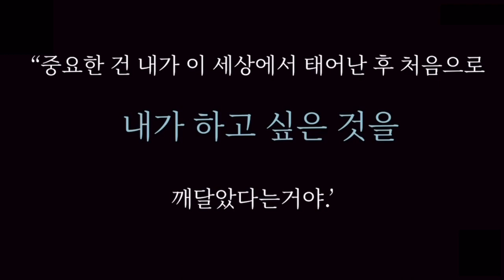2022 제5회 도서관 북트레일러 창작공모 수상작 -우수상-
2022 제5회 도서관 북트레일러 창작공모 수상작 -우수상-

* 제목: O captain! My captain!
* 러닝타임: 1:05
* 도서: 죽은 시인의 사회, N.H. 클라인바움, 서교출판사, 2004

※ 도서관 홈페이지 문화기획 게시판에서 도서관 북트레일러 창작공모 수상작을 확인할 수 있습니다.

* 폰트: 본명조R(무료폰트) by 앱 VITA
* 동영상: 모든 동영상 픽사베이(Pixabay) 사용
 - College University Global by tvpco CC0
 - College University Global - Free video on Pixabay
 - Books Panning Book by Matthias-Groeneveld CC0
 - Books Panning Book - Free video on Pixabay
 - University People Education by tomalauphi CC0
 - University People Education - Free video on Pixabay
 - The Teacher Writes Homework by chayka1270 CC0
 - The Teacher Writes Homework - Free video on Pixabay
 - The Lessons Are Over Teacher by chayka1270 CC0
 - The Lessons Are Over Teacher - Free video on Pixabay
 - Sunrise Drone Aerial by 7898250 CC0
 - Sunrise Drone Aerial - Free video on Pixabay
 - Walk Couple Romantic byChristianBodhi CC0
 - Walk Couple Romantic - Free video on Pixabay
 - Beautiful Tomorrow by Mewpot
 - With you by Mewpot